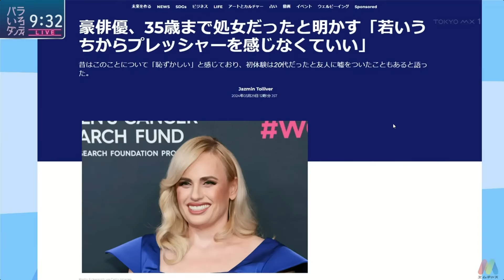豪有名女優「35歳で初体験を迎えた」と明かす バラいろダンディ 中島健太 2024年4月2日⑥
No.6
•DANDY salon
　豪有名女優「35歳で初体験を迎えた」と明かす